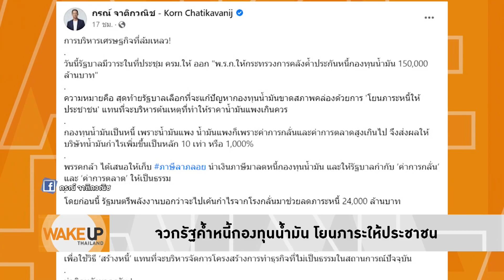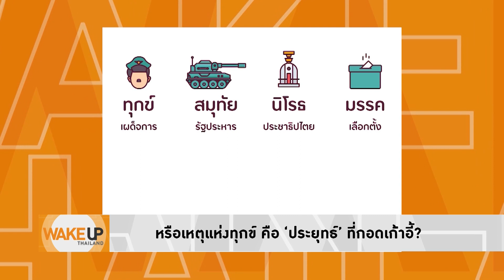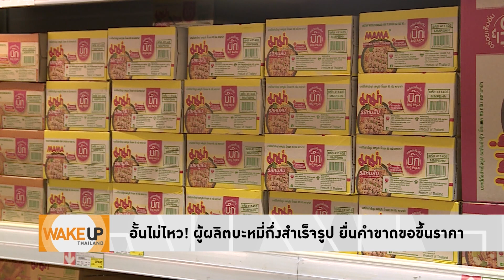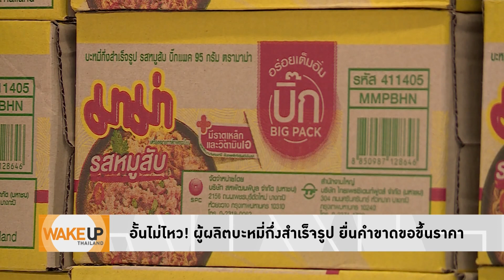'อดีตรมว.คลัง' ซัดรัฐบาลแก้ปัญหาพลังงานด้วยการโยนภาระหนี้ให้กับประชาชน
ท่ามกลางวิกฤตพลังงานปรับตัวสูง ประชาชนได้รับความเดือดนร้อน  กลับมีข่าวออกมาว่ารัฐจะใช้วิธีการแก้ปัญหาด้วยการ ออก "พ.ร.ก.ให้ก.คลังค้ำประกันหนี้กองทุนน้ำมันถึง 150,000 ล้านบาท เรื่องนี้ทำให้มี มองว่าเป็นการเอาภาษีประชาชนมาแก้ปัญหา  แถมยังสร้างหนีให้กับประเทศเพิ่มขึ้นอีก!